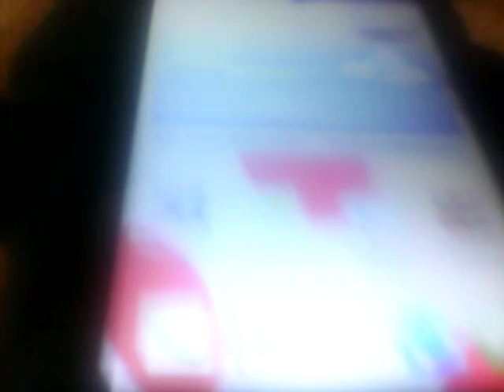How to Take Screenshot for Huawei Y221 Ascend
How to Take Screenshot for Huawei Y221 Ascend Yay this Video Lesson Wil be Help You For You phone Huawei Y221 Ascend Wach it now and subscribe my chanell and dont for get the like